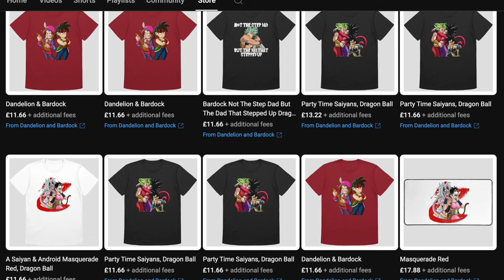This is BULLS**T!" 🤬 Bardock Reacts to Death Battle Bardock vs Omni Man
Watch as Bardock loses it after seeing the outcome of the epic Death Battle between him and Omni-Man! In this fiery reaction video, Bardock gives his unfiltered thoughts on the showdown, and trust us—it’s a wild ride. You don’t want to miss his hilarious and intense take on the battle!

⚔️ What You’ll See:

- Bardock’s raw and angry reaction to the results
- A breakdown of the Death Battle highlights
- Epic commentary as Bardock compares his power to Omni-Man’s

If you’re a fan of Dragon Ball and love reaction videos, this one’s for you!

Bardock
🎙️ : Dandelion & Bardock